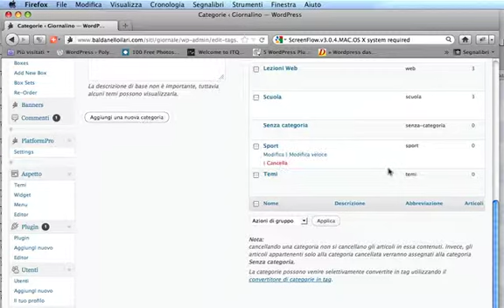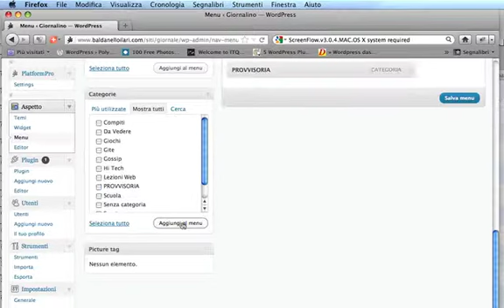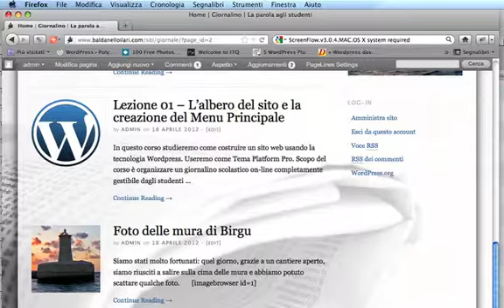Preparare Categorie e Menu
Categorie e Menu